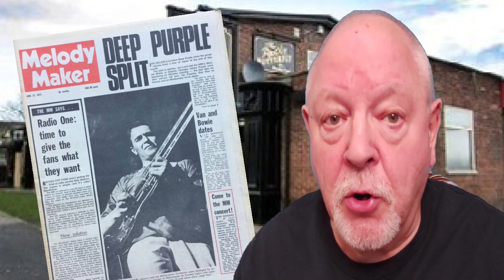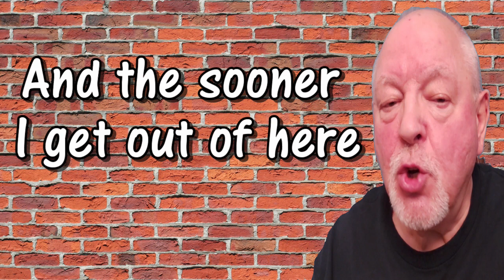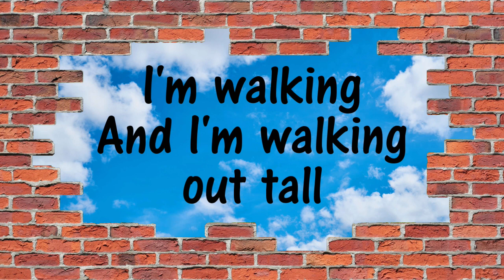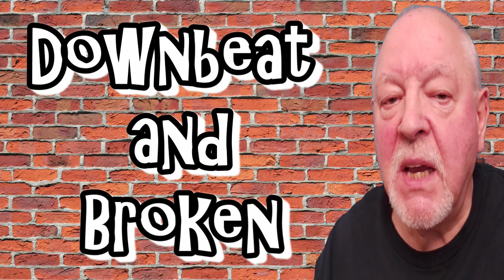Musical JUICE at the Argus Butterfly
Another video in the series of our live performances at legendary rock music venues in North East England. This time at the Argus Butterfly, Peterlee, County Durham way back in 1969.